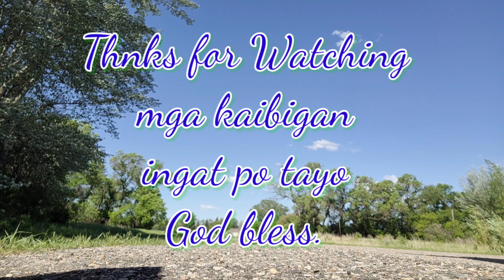Paraan para pumayat, everyday jog and full body stretching.